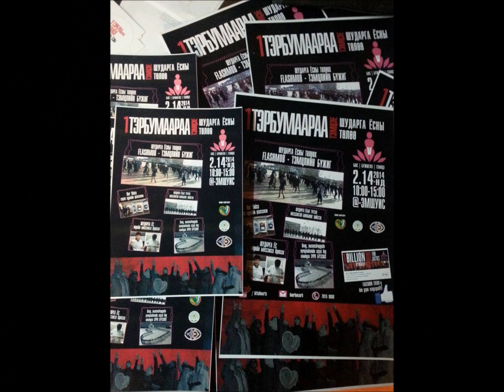MONGOLIA RISING FOR JUSTICE 2014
Mongolia rising for justice
Нэг Тэрбумаараа Шударга Есны Телее Тэмцэе (one billion rising-rise for justice) - охид, эмэгтэйчүүдийн ХҮЧИРХИЙЛЛИЙН ЭСРЭГ дэлхий нийтийн кампанит ажлыг 2-р сарын 14-нд Эрvvл Мэндийн Шинжлэх Ухааны Их Сургууль дээр Хөөрхөн Зүрхнүүдийн Аян, Хүчирхийллийн Эсрэг Үндэсний Төв хамтран зохион байгууллаа.
Бидний Дуу Хоолой хэмээх гэр бүлийн хүчирхийллийн даван туулагчдын гэрэл зургийн үзэсгэлэнг олон нийтэд сонирхууллаа. Уг үйл ажиллагаа ДЭЛХИЙ ДАЯАР НЭГЭН ЗЭРЭГ 2 сарын 14-нд явагддагаараа онцлогтой. 1 тэрбум хүмүүс ШУДАРГА ЁСНЫ ТӨЛӨӨ ДУУЛНА, БҮЖИГЛЭНЭ, БИД ТЭДНИЙ НЭГ ХЭСЭГ НЬ БАЙЛАА.

MONGOLIANS took part in ONE BILLION RISING - RISE FOR JUSTICE worldwide campaign. This year we rose for justice with the students from the Health Sciences University of Mongolia. This campaign was organised in collaboration with the National Center Against Violence Mongolia.
Programme of the event:
1. Break the chain - flashmob DANCE, RELEASE, RISE for Justice
2. " Our Voices" photography exhibition of survivors of domestic violence
3. Create a message why you are seeking justice to end violence against women
4. Create a Heart to call public to end violence against women.